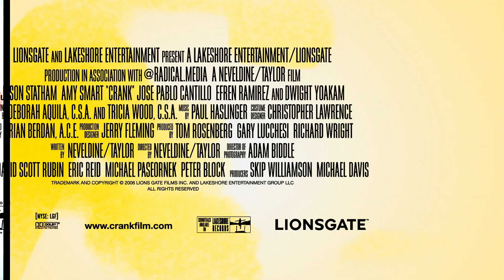Crank (2006) Trailer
"There are a thousand ways to raise your adrenaline, and today hit man Chev Chelios (Jason Statham) will need every one! He has one hour to settle the score and say good-bye to his girl and go out with a little style! The only question is, will he stay alive long enough to see it happen?"